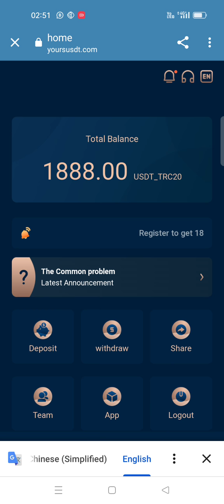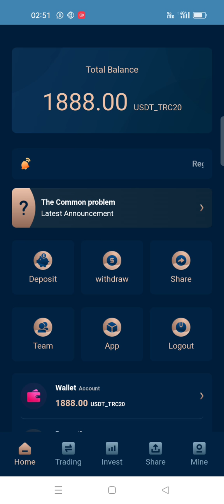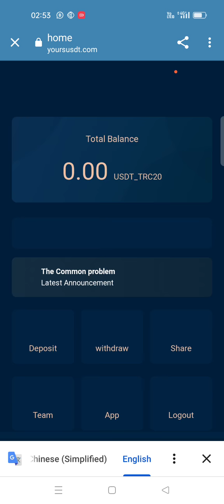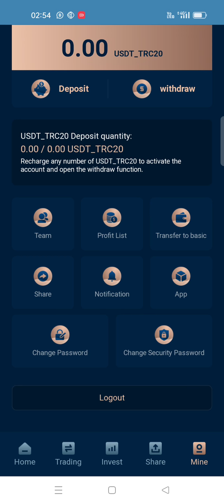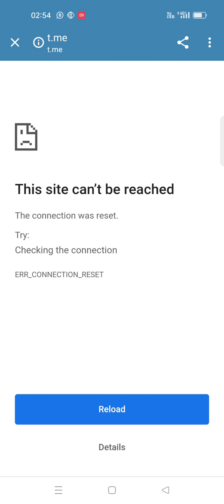Legit Website Payment Proof. Make Money Online Easily At Home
❤️ Lounge date - July 14th ❤️ The latest USDT mining on July 14th, with 15% daily income, registration will get 1888USDT, only 5USDT to activate the withdrawal account, you can get it immediately, daily withdrawal 15% invitation Code Registration send your email account to my team to invite Invite 01 valid friends and reward $0.8 USDT
Invite 03 valid friends to get $2.8 USDT
Invite 05 valid friends and reward $5.8 USDT
Invite 10 valid friends to get $18.8 USDT
Invite 20 valid friends and reward $38.8 USDT
Invite 50 valid friends $88.8 USDT Contact customer service, get daily (1) Deposit 5-1000 USDT and withdraw 6% daily
(2) Deposit 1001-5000 USDT and withdraw7% daily
(3) Deposit 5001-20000 USDT and withdraw 9% daily
(4) Deposit 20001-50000 USDT and withdraw 11% daily
(5) Deposit 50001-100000 USDT and withdraw 13% daily
(6) Deposit 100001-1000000 USDT and withdraw 15% daily. Get 29% reward for referring new users: 10% for first-level users, 3% for second-level users, 2% for third-level users (register through your referral link) The members are your first-level users, your first-level users can get 100USD commission reward by depositing 1000USDT, the commission rate is 10%, your second-level users can get 30USD commission reward by depositing 1000USD. 3% rebate, you The third-level users who recharge 1000USD will get 20USDT rebate, 2% rebate. After registration, contact customer service❤️ Lounge date - July 14th ❤️ The latest USDT mining on July 14th, with 15% daily income, registration will get 1888USDT, only 5USDT to activate the withdrawal account, you can get it immediately, daily withdrawal 15% invitation Code Registration Link: After registration is complete, send your email account to my team to invite Invite 01 valid friends and reward $0.8 USDT
(6) Deposit 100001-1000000 USDT and withdraw 15% daily. Get 29% reward for referring new users: 10% for first-level users, 3% for second-level users, 2% for third-level users (register through your referral link) The members are your first-level users, your first-level users can get 100USD commission reward by depositing 1000USDT, the commission rate is 10%, your second-level users can get 30USD commission reward by depositing 1000USD. 3% rebate, you The third-level users who recharge 1000USD will get 20USDT rebate, 2% rebate. After registration, contact customer service